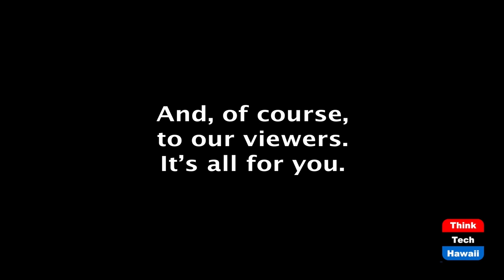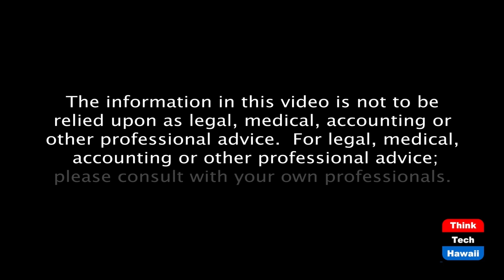Pacific Law Institute Looking Forward (Community Matters)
Plans for Legal Education and Discussion in 2021.  The host for this episode is Jay Fidell.  The guest for this episode is Bob Toyofuku.

Bob Toyofuku, president of Pacific Law Institute, talks about what the institute does and its plans for legal education and discussion programs in 2021.